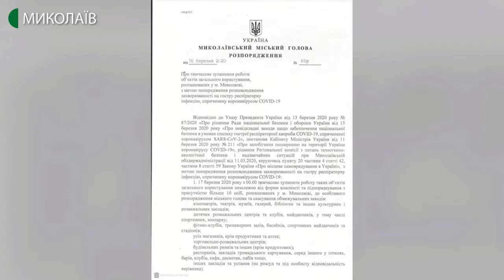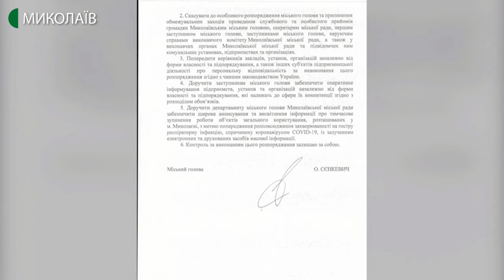16.03.2020. Новини. 13:30